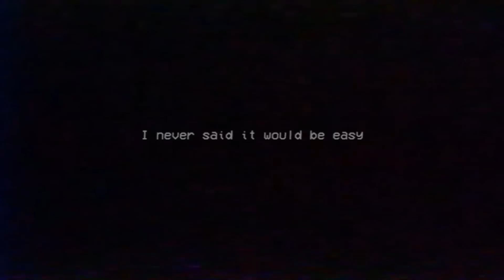Poppy Playtime: Chapter 3 CAT BEE DEATH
Poppy Playtime: Chapter 3 CAT BEE DEATH SCENE